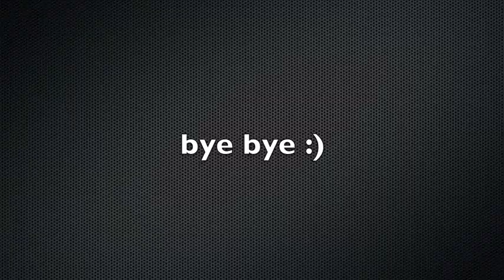Willkommen auf meinem Channel :)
Hey, ich bin StarryNita und ich hoffe dir gefallen meine Videos!
Ich werde jedem Montag ein Nageldesign-Tutorial uploaden.
Dazwischen kommen noch ab und zu Produktbewertungen oder auch Musikvideos :)

Solltest du Ideen, Wüsche oder Anregungen für Videos haben, dann schreib doch einfach ein Kommentar oder eine Nachricht an mich!